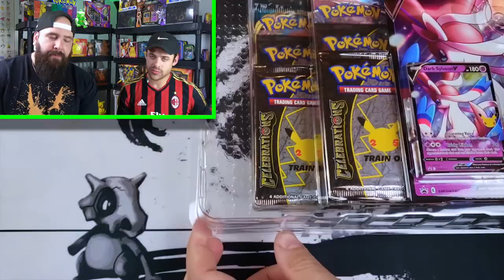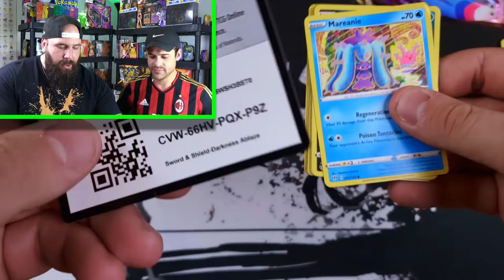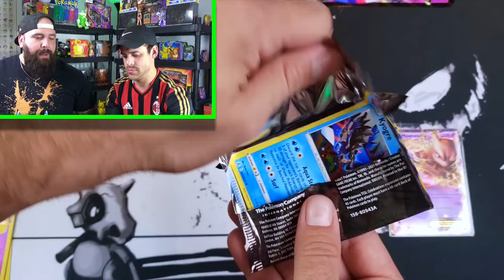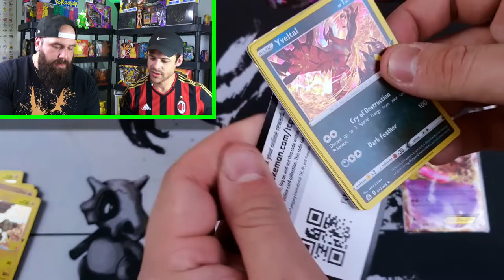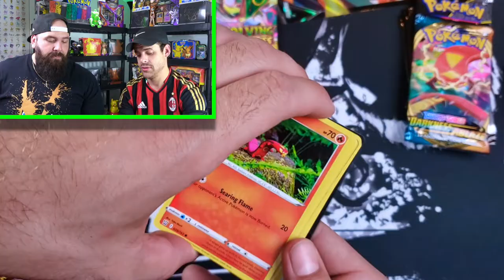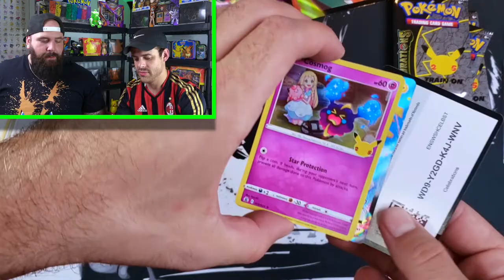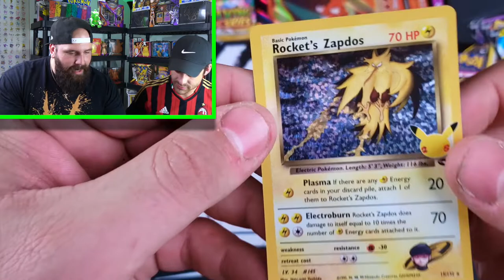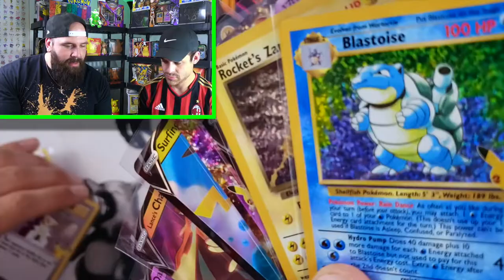THE LAST POKETUBER TO OPEN POKEMON CELEBRATIONS!? - TOYS R US POKEMON CARDS!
Welcome back to the channel! Today myself and Mr. Oli G hit up our local Toys R Us and search for Pokemon Cards! And we get lucky with some Celebrations boxes! The Dark Sylveon V and Lance's Charizard V from the 25th anniversary collection!